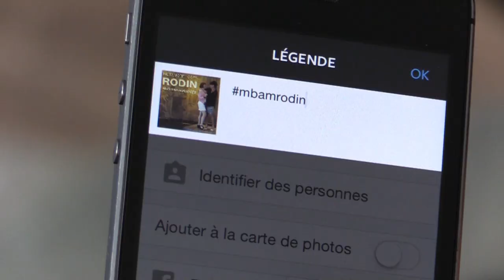Rodin - Get Inspired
Get inspired by Rodin, strike a pose, take your picture on the CIOT marble pedestal and share to mbamrodin !

May 30 to October 18, 2015

Produced and circulated by the Montreal Museum of Fine Arts in  collaboration with the Musée Rodin, Paris, this is the biggest exhibition devoted to Rodin ever presented in Canada.

With a total of 300 works, it features special loans from the Musée Rodin, such as the monumental plasters The Thinker, The Walking Man, Eve and Meditation, as well as a number of splendid vessels and “flowers” that are being presented in North America for the first time. The show includes 171 sculptures, sketches, watercolours, as well as a selection of prints from the recently acquired collection of seventy photographs by Eugène Druet, a photographer who worked closely with Rodin.